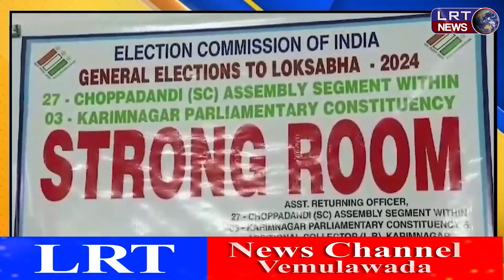ఈవీఎం స్ట్రాంగ్ రూముల కు సీలు వేసిన జిల్లా రిటర్నింగ్ అధికారిణి పమేలా సత్పతి||| LRTNEWS